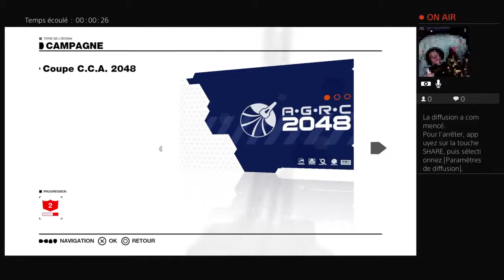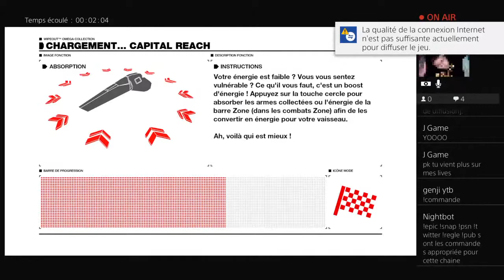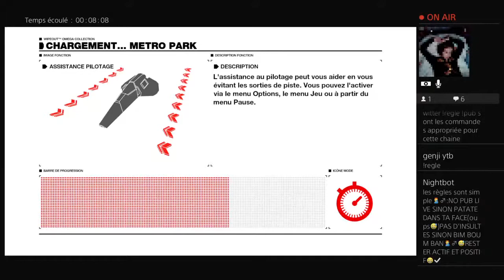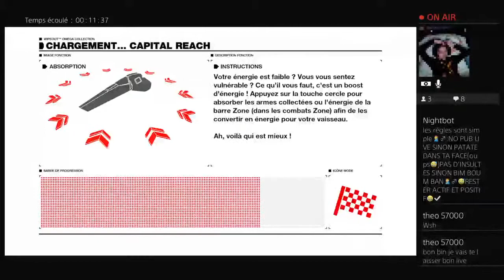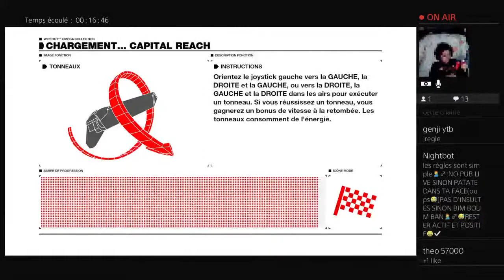Live wipeout fr + on parle + je tryhard